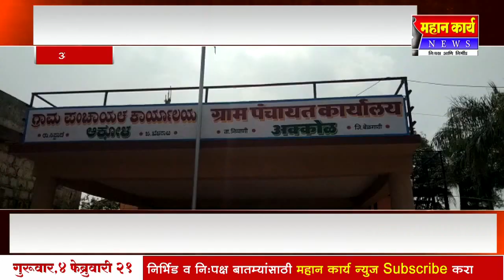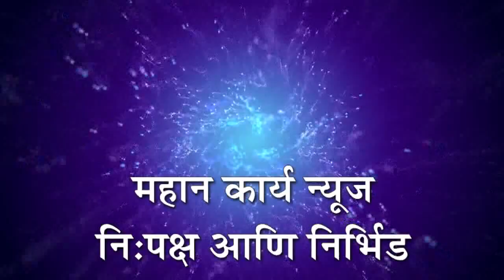नेते उत्तम पाटील यंाना यश : अकोळ ग्रामपंचायतीवर काँग्रेसचा झेंडा